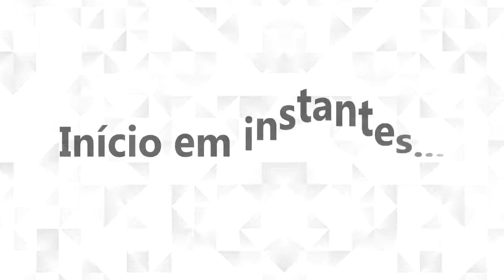33ª Reunião Ordinária